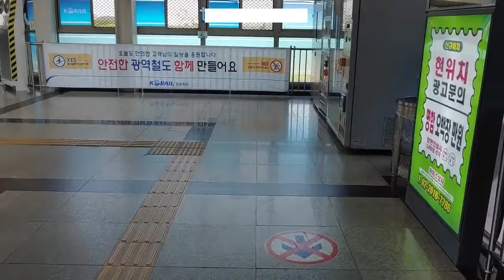서해선 [대곡역] "풀" 영상 [View of Daegok Station]